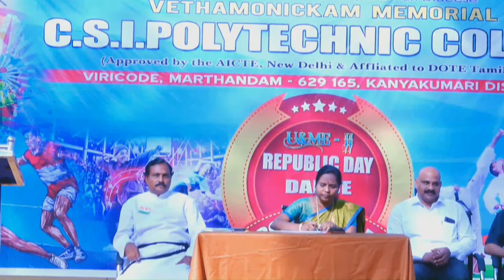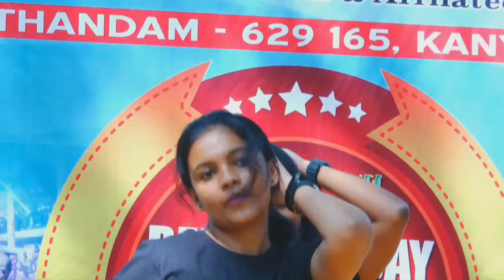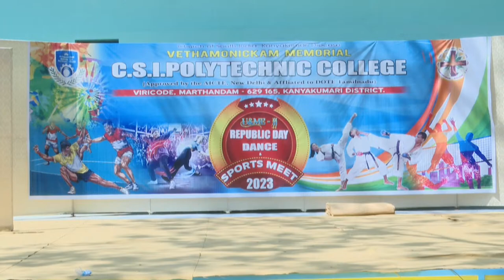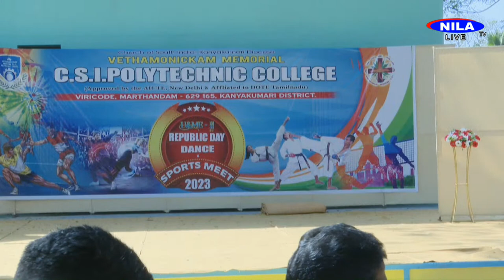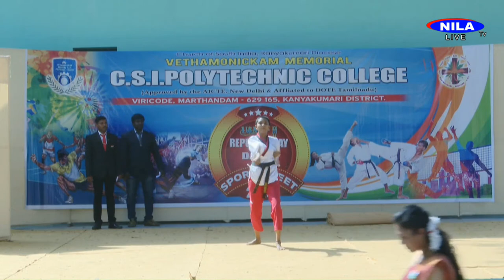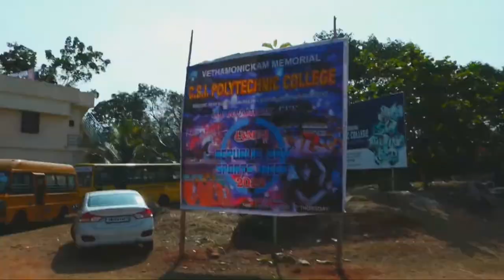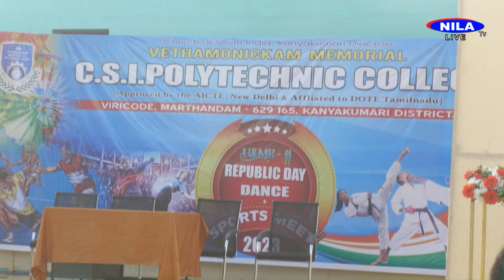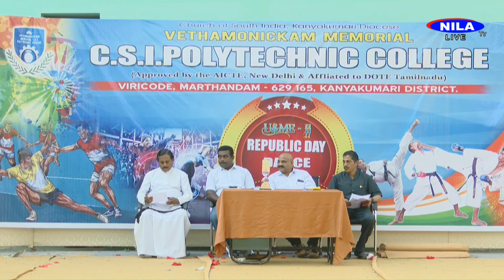CSI Polytechnic College , Viricode , Marthandam- Sports Meet 2023